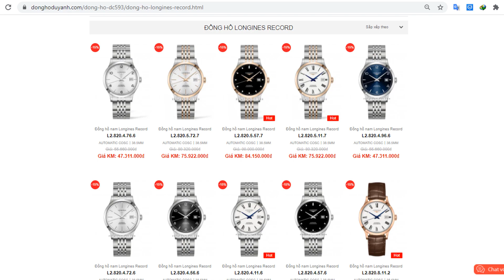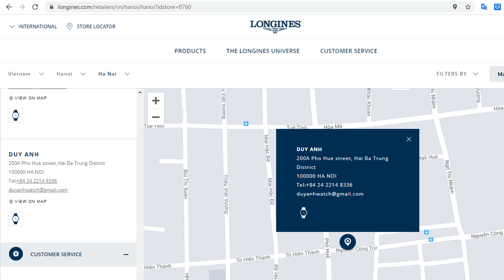SO SÁNH LONGINES MASTER COLLECTION - L2.793.5.77.7 VÀ L2.628.5.97.7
Longines vốn vẫn được coi là một thương hiệu khá bảo thủ về thiết kế nhưng thời gian gần đây họ đã ra mắt những phiên bản phối màu đa dạng, hiện đại và thời thượng. Dĩ nhiên, Master vẫn là dòng sản phẩm đi đầu trong xu hướng ấy. Đại diện cho xu hướng này chính là mẫu đồng hồ Longines Master Collection L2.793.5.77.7 và L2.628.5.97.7.
Trong video hôm nay hãy cùng Đồng hồ Duy Anh đến với 2 phiên bản này.